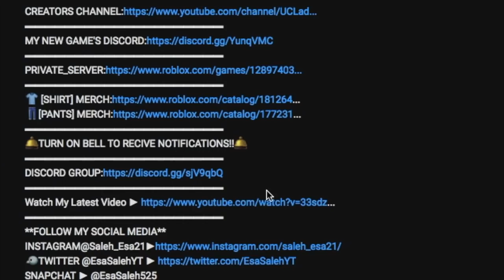[072] UPDATE NEW FREE CODES! +80 FREE SPINS|SPINNING FOR RARE KGS|ROBLOX Naruto RPG- Beyond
*NEW FREE CODES +80 FREE SPINS NEW METHOD?!!!*

IN THIS VIDEO IM GOING TO BE SHOWING YOU GUYS THE 2 NEW CODES THAT CAME OUT TODAY THEY GIVE YOU 30 SPINS IN TOTAL!
🛎TURN ON BELL TO RECIVE NOTIFICATIONS!!🛎